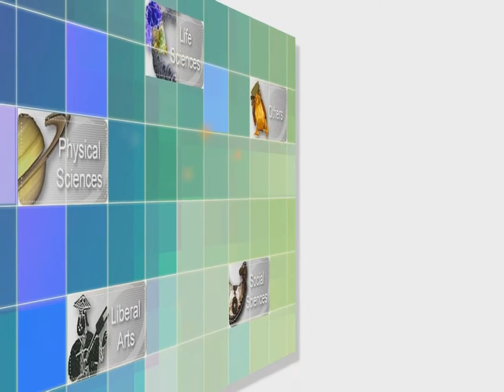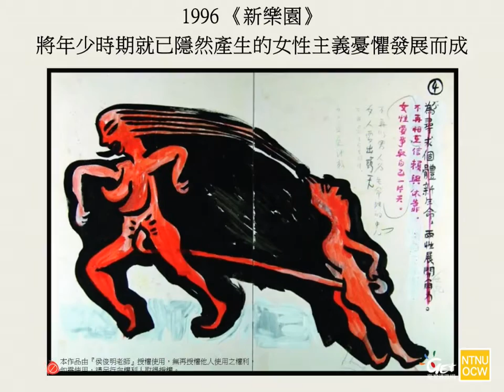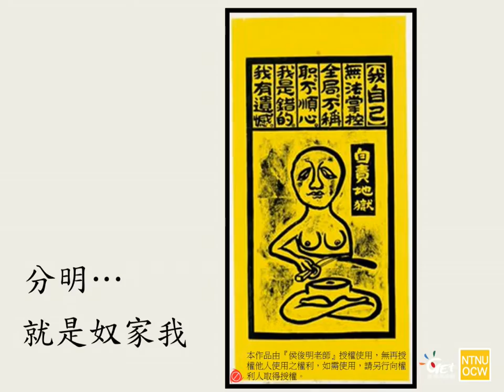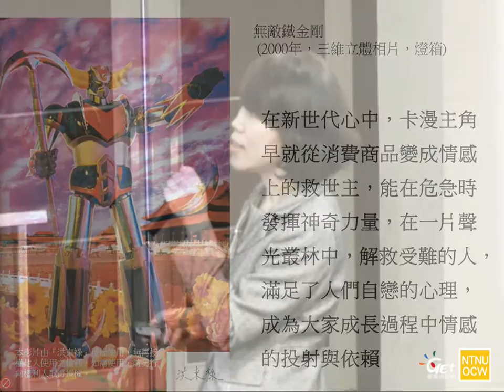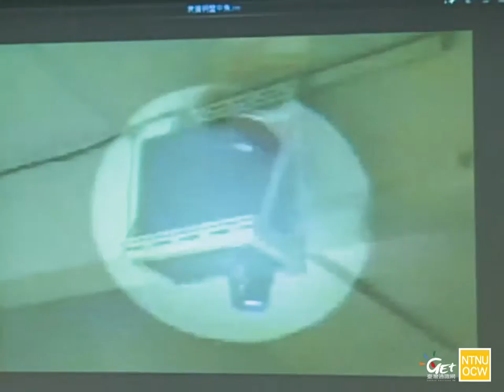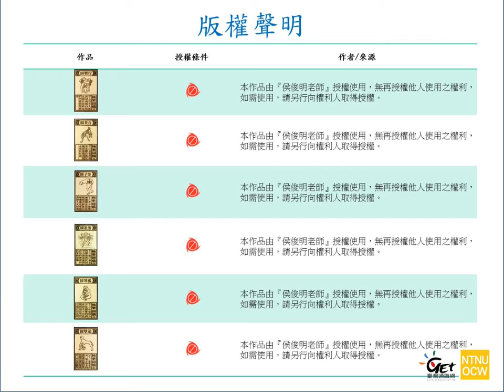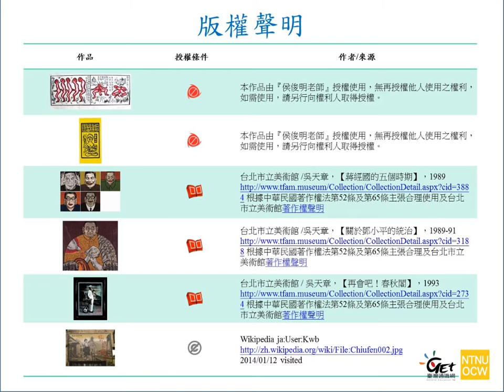藝術鑑賞與視覺文化 Art Appreciation and Visual Culture CH 11. 臺灣當代藝術三十年(下)(二) / 趙惠玲